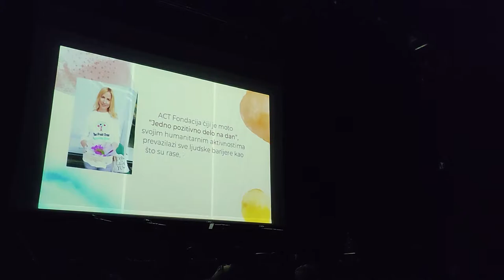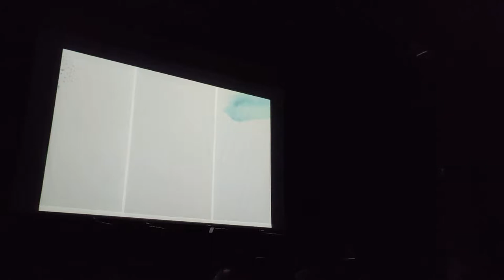VEČE INDIJSKE KULTURE I MUZIKE – 21.04.2022. u DKSG, Beograd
Velika nam je radost da smo organizovali ovaj divni humanitarni događaj u Domu kulture „Studentski grad“ u zajedničkoj saradnji.

Hvala divnim umetnicima i izvođačima koji su se odazvali pozivu da učestvuju.

Za ples su bile zadužene dve škole plesa. To su HIMALAJSKA ŠKOLA TRADICIONALNOG PLESA u sledećem sastavu: Biljana Vozarević, Erika Taborosi, Aleksandra Stojanović i Vesna Burgung, drage dame u zlatkastoj odeći.

I JAY JAGANATH ŠKOLA ODISSI TRADICIONALNOG PLESA drage dame u plavom Marija Srndović, Tijana Pintović i Nevena Bogićević i njihova učiteljica Hiromi Rosa Martinez – Hari Prija, rodom sa Kube, koja se
pre tri godine doselila u Beograd i pokrenula školu plesa.

Naša draga Olivera Miškić, menadžerka ACT FOUNDATION u Srbiji je na samom početku večeri pozdravila publiku. Potom je naša volonterka Sanja Dejanović ispričala njenu priču o Indiji i time napravila lep uvod u celo veče. Događaj smo zatvorili podelom zahvalnica svim učesnicima.

Hvala svim gostima koji su došli, uživali i preneli nam usmeno lepe utiske. A aplauz na kraju večeri koji je iziskivao BIS je govorio više od svake reči. Prezahvalni svima.

S ljubavlju,
ACT FOUNDATION Srbija.